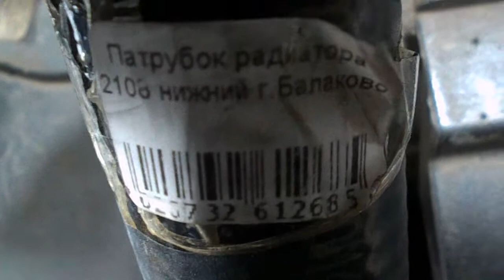шеви нива= замена верхних патрубков радиатора